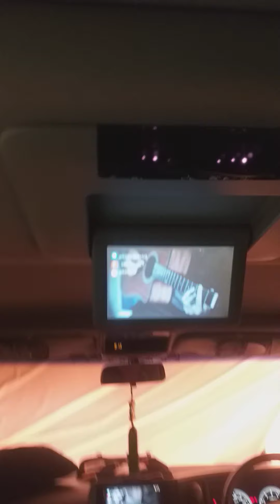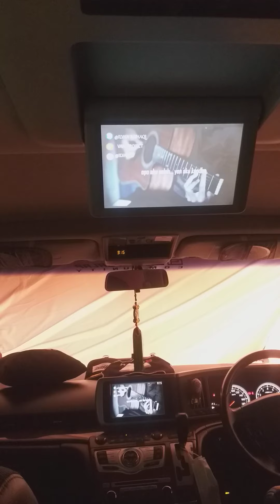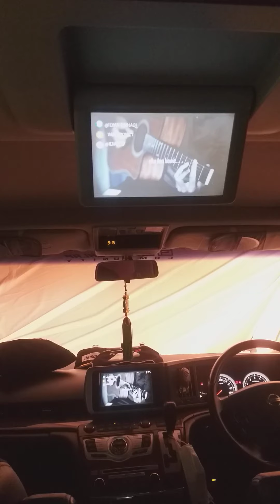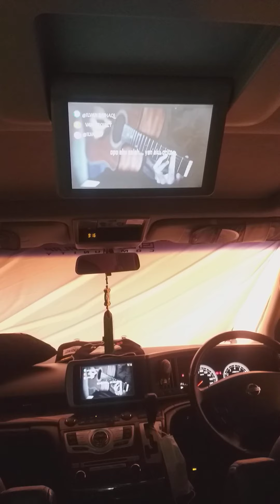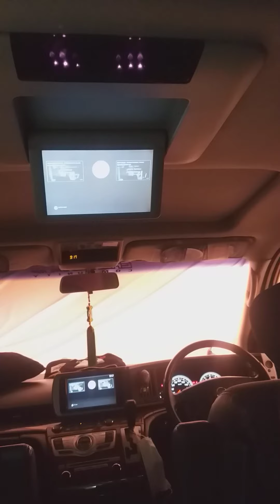Nissan elgrand ku apa salah???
Yuuukk explore tentang elgrand brother semuaa biar murah yg penting mevahh😁😁😁
Harga ga masalah yg penting murah🤭